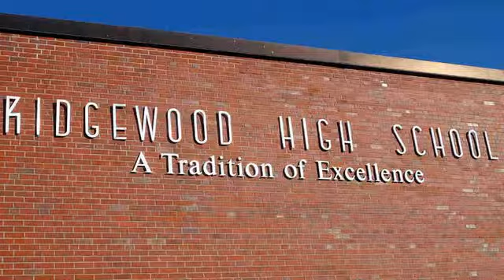Ridgewood, NJ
The Village of Ridgewood: Video created for Lisa Ziccardi, real estate agent Coldwell Banker Ridgewood, NJ